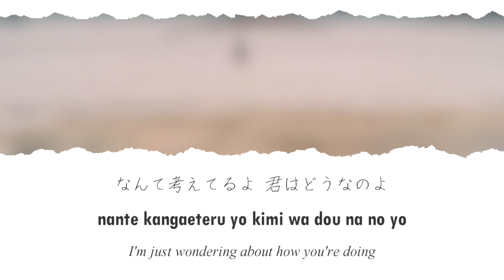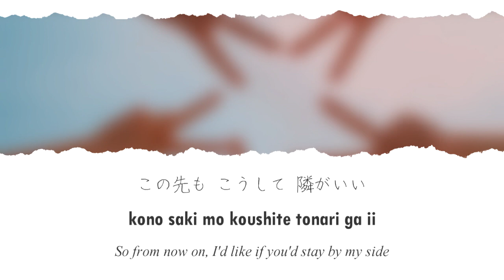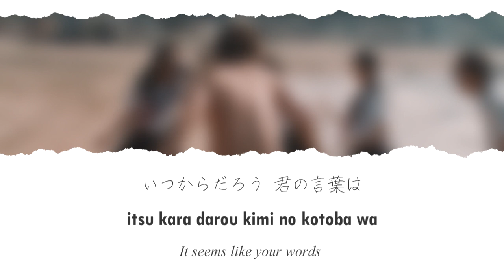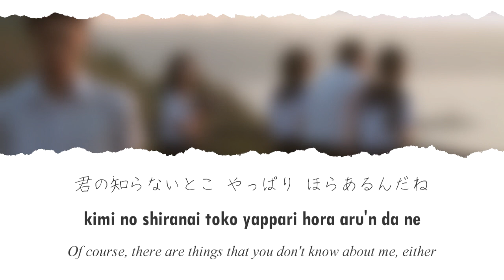Taisetsu na Kimi e 「大切な君へ」 Lyrics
Artist/歌手: Sonoko Inoue | 井上 苑子
Song/曲: Taisetsu na Kimi e | To You, My Dear | 大切な君へ

大切な君へ Lyrics

作詞：井上苑子・中村瑛彦
作曲：井上苑子・中村瑛彦

想いは　いつだって
そう　ゆらゆらり
君のこと　ずっと思い続けてるから
この先も　こうして　隣がいい
なんて考えてるよ　君はどうなのよ
教えてほしい
大切な君へ

君からの「おはよう」で始まった
そっけない感じの夏の朝
だけどそれも幸せで
なんでもない会話の中の
ふとした君の言葉にあたし　にやけちゃうよ
雨の日の部活がだるいとか
テストの勉強がやばいとか
あたしだけが知ってるんだ
寝る前に意味もなく続く
長い電話はいつも切れない
だから「せーの」合わせた

いつからだろう　君との時間
大きくなる
ねえ

そう　ゆらゆらり
教えてほしい
大切な君へ

2人の話はそういつだって
私はうなずくだけの会話
それだけでも幸せで
深く考えてないこと
分かってるのそれでも

いつからだろう　君の言葉は
特別だよ
ねえ

そう　ゆらゆらり
あたしも特別に　なれるかな
ずっと　そばにいさせて　隣にいたいよ
似合ってないかな
失いたくないよ

あの子に見せてた笑顔は
あたしが知らない笑顔で
ああやだな
ばかだよな
って感じたよ
君の知らないとこ　やっぱり　ほらあるんだね
ああ明日も明後日も会いたいよ

そう　ゆらゆらり
明日はどこか出かけようか
2人の夏の日
いつでも君とあたし
手をつないで
どこまで遠いところでも　歩いてこうよ
きっときっときっとさ　大丈夫だよね
離れないから
大好きだよ
大切な君へ